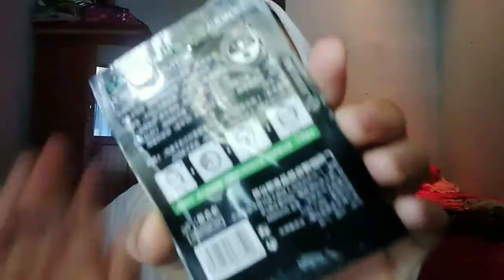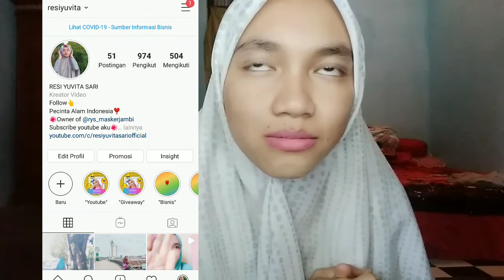RIVEUW PRODUK MASKER BIOAQUA || CARA MENGHILANGKAN KOMEDO DENGAN MASKER WAJAH PRODUK BIOAQUA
Halo semuanya
wellcome back to my chaneel!!
Halo semunya jadi aku bikin rivieuw cara menghilangkan komedo di wajah dengan masker dari produk bioaqua , semoga video ini bermanfaat dan kalian semua suka dengan video aku ya guys,,😉